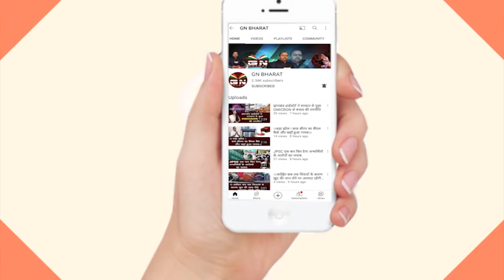Sisai /Gumla || सिसई के मेन रोड में एंटी क्राइम वाहन जांच अभियान